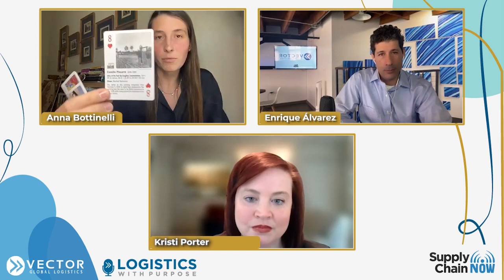Custodians of Culture: Recovering & Rerouting Missing Art with Monuments Men's Anna Bottinelli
Having grown up in Florence, Italy, Anna Bottinelli developed an appreciation for art and its cultural significance early in life. Then, what started out as a research assistantship with Robert M. Edsel on his bestselling book Saving Italy flourished into an illustrious career dedicated to recovering and returning lost and/or stolen cultural objects from WWII. In this episode, Anna joins Enrique and Kristi to share her professional journey, the story of the Monuments Men, the Monuments Men and Women Foundation's current goals and methodologies, what it was like hanging out on set with George Clooney, and other stories from over a decade of restitution.

This episode was hosted by Kristi Porter and Enrique Alvarez.  For additional information, please visit our dedicated show